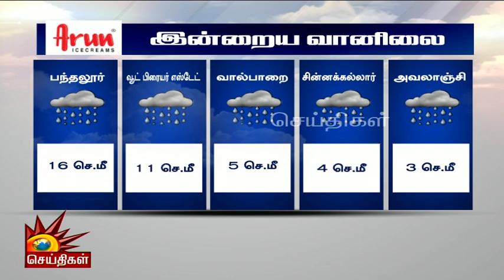பலத்த காற்று வீசும்..மீனவர்கள் கடலுக்கு செல்ல வேண்டாம் - வானிலை மையம் எச்சரிக்கை | TN Rain | Weather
பலத்த காற்று வீசும்..மீனவர்கள் கடலுக்கு செல்ல வேண்டாம் - வானிலை மையம் எச்சரிக்கை!